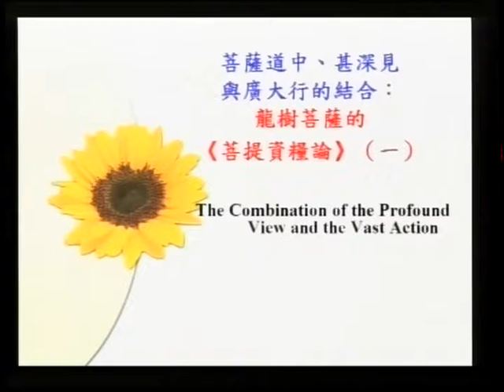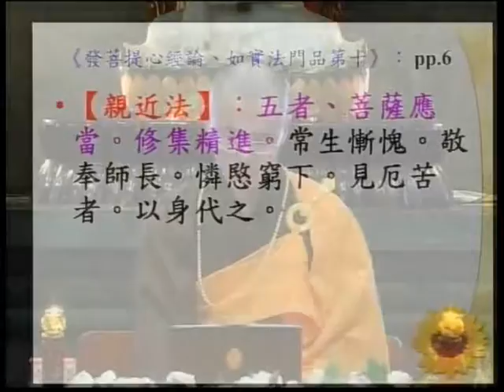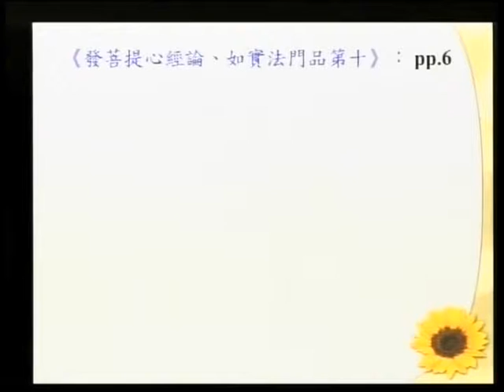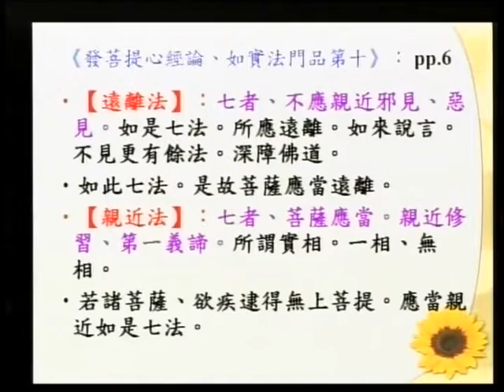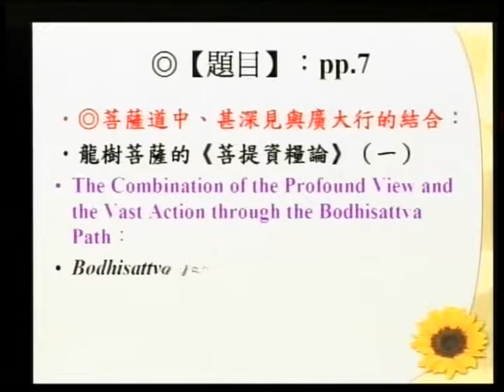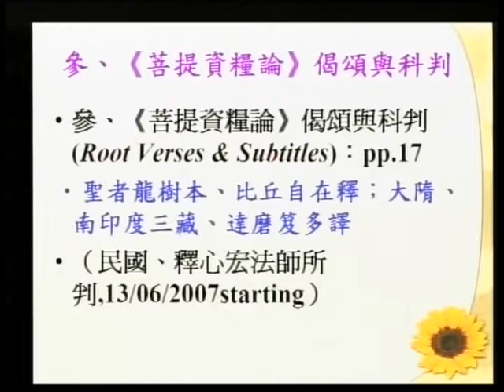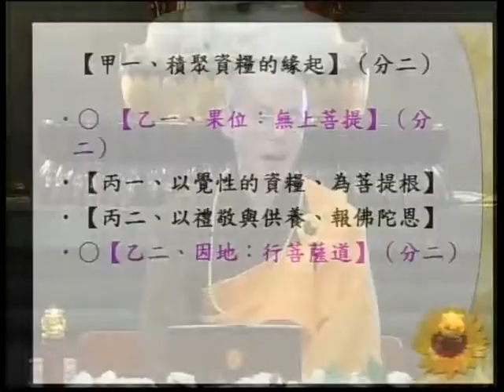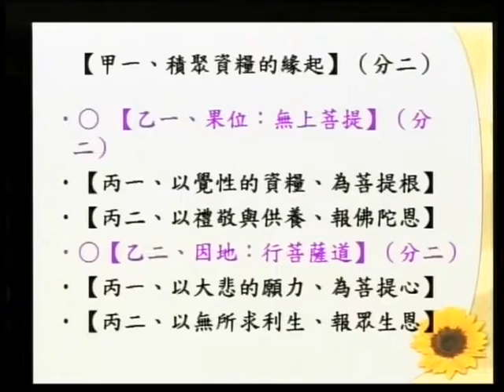SBA07【廣大行】龍樹菩薩的《菩提資糧論》(三)